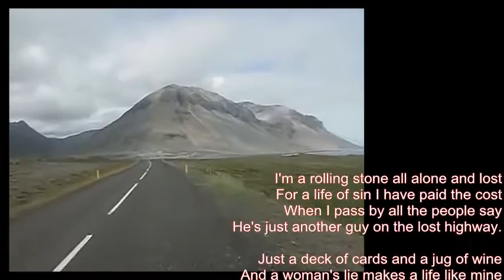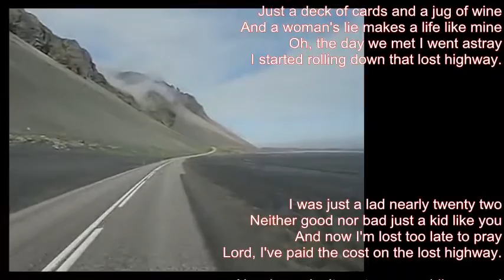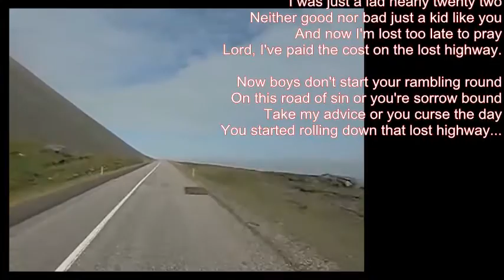Mike Malak -Lost Highway (tribute Hank Williams, country classic, lyrics)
one of the big hits of Hank... this one dates back to 1949, written by Leon Payne... great country classic, covered by many great artists such as Johnny Cash and even Tom Petty & The Heartbreakers (Tom was a close friend to J Cash, they even played this song together)